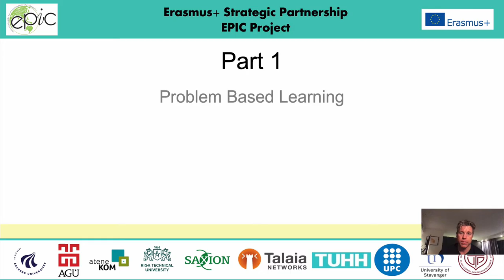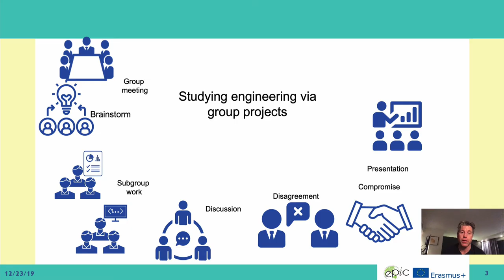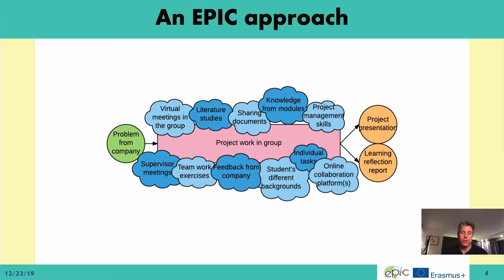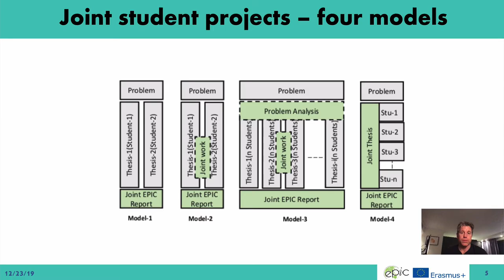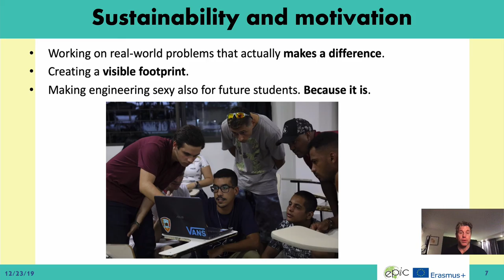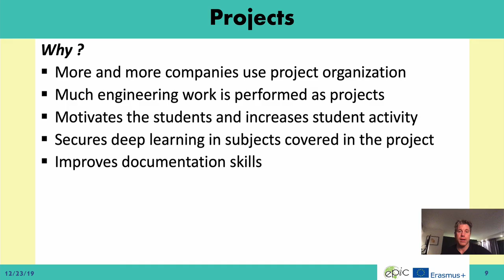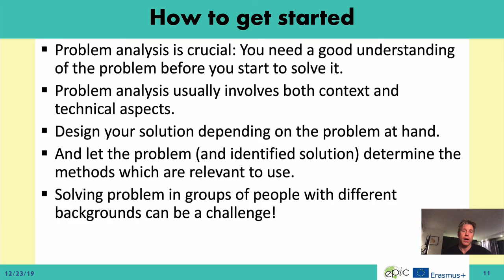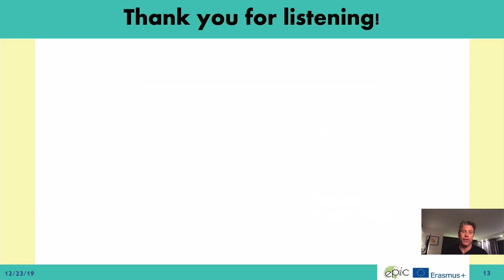Project Based Learning: Jens Myrup Pedersen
Jens Myrup Pedersen is presenting about project based learning.
This is part one of a series of presentations made by Jens, for EPIC.